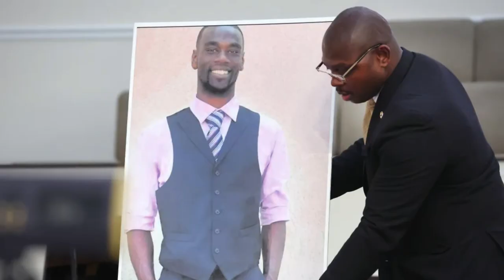Alerta. Ultimas NOTICIAS DE ESTADOS UNIDOS DE AMÉRICA Juicio Justo 17 DE FEBRERO 2023